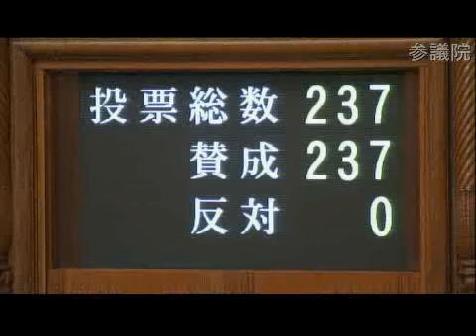H25.12.07 参議院 本会議（中国による防空識別圏設定に抗議し撤回を求める決議など）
山崎正昭(参議院議長)
北川イッセイ(経済産業委員長)
山東昭子(内閣委員長)
山下芳生(日本共産党)
山谷えり子(自由民主党)
岸田文雄(外務大臣)

転載元:
参議院インターネット審議中継